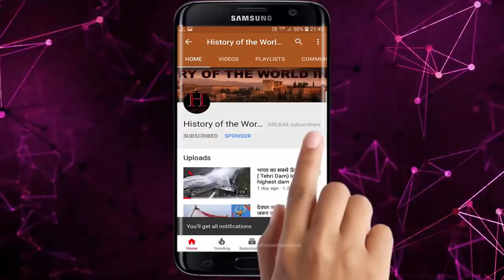आमेर किले ( Amer Fort ) का इतिहास - History of Amber Fort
आमेर किले ( Amer Fort ) का इतिहास - History of Amber Fort // History of the World in Hindi

Amber Fort is situated in Amer. Amer is a town spread over 4 sq km (1.5 square meters) which is located 11 kilometers away from Jaipur, India's Rajasthan state. Amer Fort is built on high mountains, this is the main tourist area of the Jaipur region. In fact, Aamer town was built by Meenao and later Raja Man Singh I ruled there.